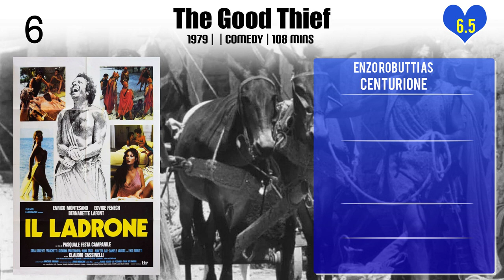Enzo Robutti Top 10 Movies of Enzo Robutti| Best 10 Movies of Enzo Robutti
Top 10 Movies of Enzo Robutti

Find the list of top 10 and best movies by Enzo Robutti
Plot of Fear
Blessed Are the Rich
Jus primae noctis
The Persian Lamb Coat
The Good Thief
Uno scandalo perbene
The Godfather: Part III
Ligabue
Eyes Behind the Wall
Sardinia Kidnapped

Pl. Comment down your favorite movie of Enzo Robutti